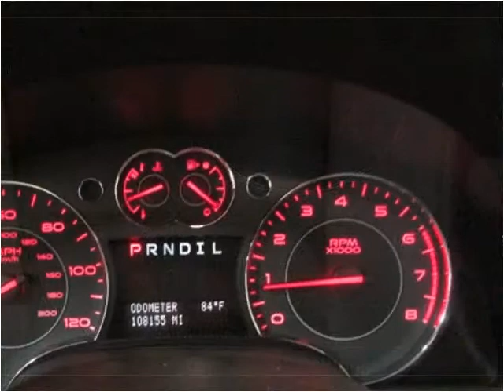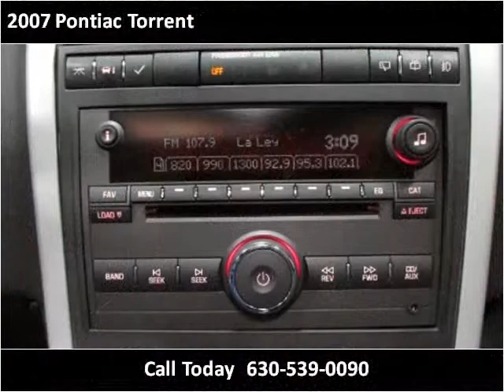2007 Pontiac Torrent Used Cars Roselle,Addison,Milwaukee,Jol